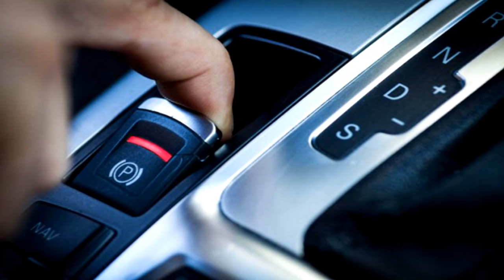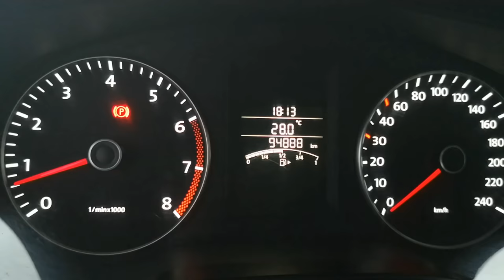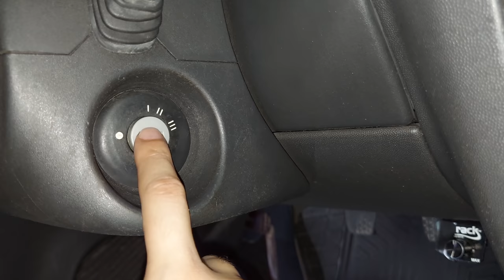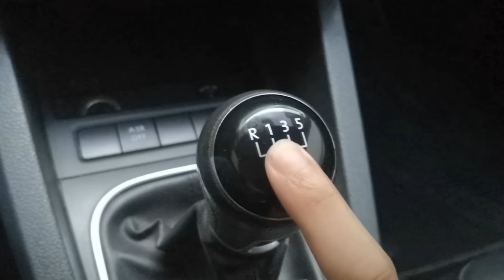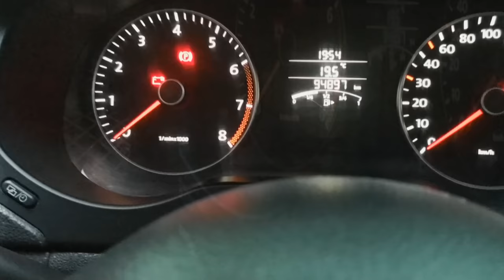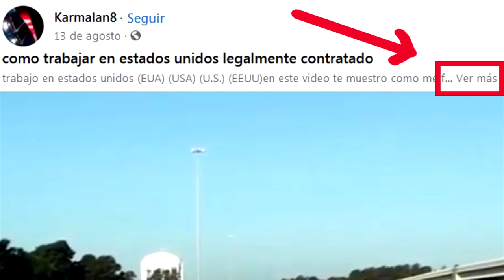maneja standar en 10 minutos PRINCIPIANTES que quieren saber como conducir automovil desde cero 0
como manejar estandar facil y rapido - aprenderas a manejar manual auto o camioneta MANUAL ESTANDAR en 10 minutos con este video bien explicado para PRINCIPIANTES que quieren saber como conducir coche estandard te mostrare como funciona el embrague y el acelerador para que puedas arrancar el carro en primer velocidad y como funciona la palanca de cambios manual